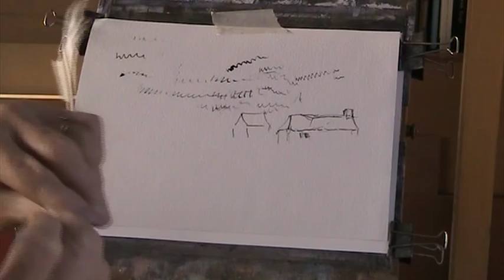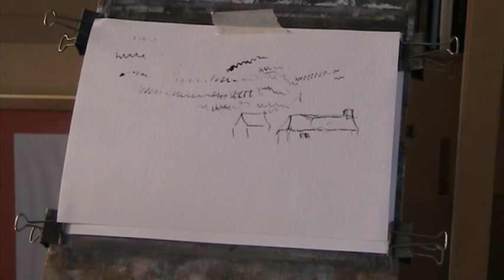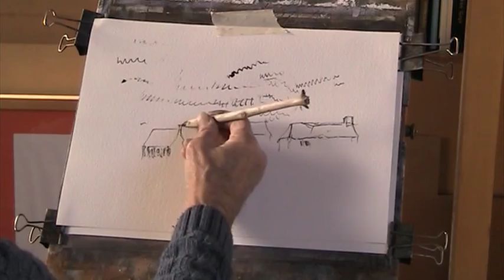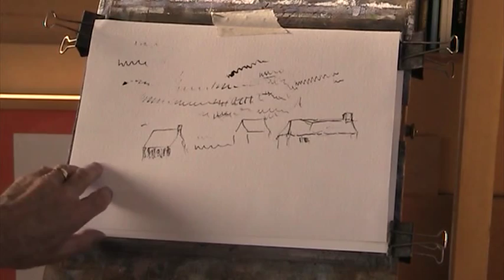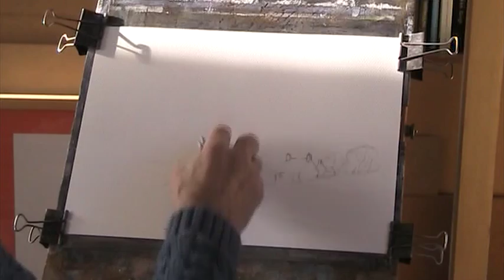Simple Line and Wash, Essex Creek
As simple as I could manage and still call it a painting!
I used a stylus/pine root picked up on a Florida beach, and diluted black acrylic to draw with.